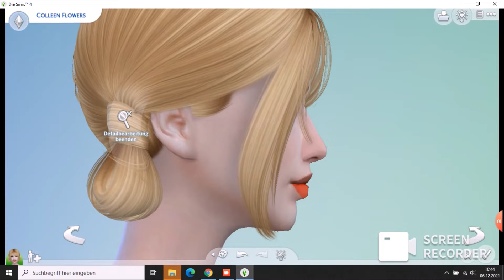Creating my haunted doll Colleen in Sims 4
First time creating a video on my laptop. Unfortunately my voice got lost 99% of the time and I didn't notice anything before cutting the video.
It's okay if nobody likes it, it's just for fun :3